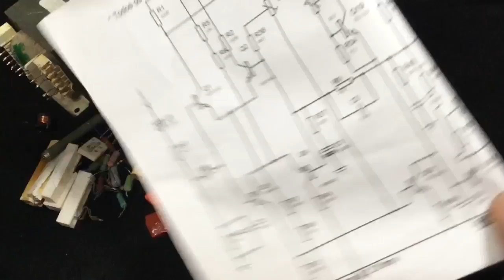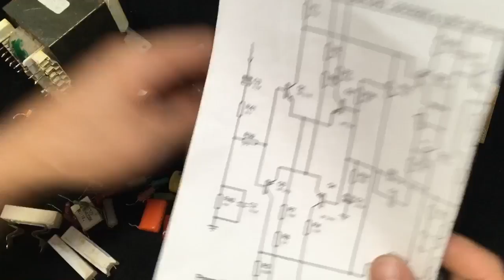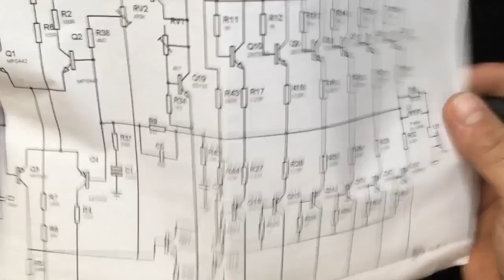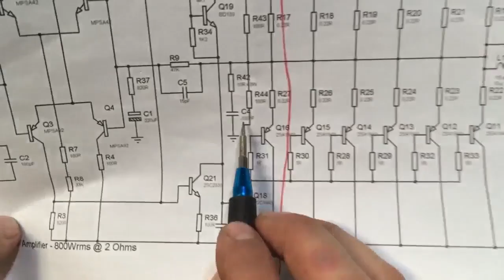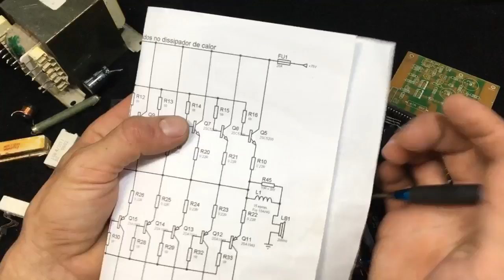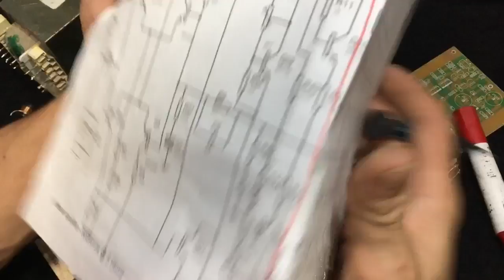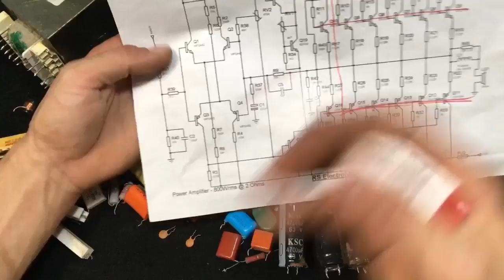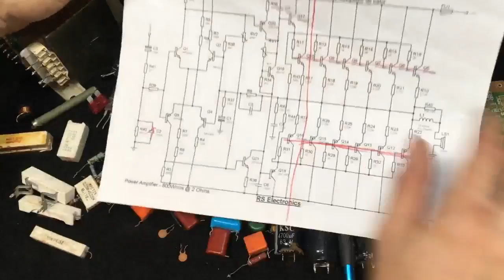COMPONENTES MAIS USADOS EM AMPLIFICADORES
A eletrônica é um termo descritivo de dispositivos que são alimentados por eletricidade.
A partir das descobertas de Thomas Edson,HeinrichHertz, William Hallwachs, e os alemães Elster e Geitel, no final dos anos 1800 e início dos anos 1900, surgiu em 1905 o primeiro elemento eletrônico de uso prático, inventado pelo físico inglês J.A. Fleming.
A origem dos aparelhos eletrônicos remonta às pesquisas de Thomas Alva Edison, que em 1883 descobriu o que chamamos hoje de "Efeito Edison", ou efeito termiônico. Ele demonstrou a formação de uma corrente elétrica fraca no vácuo parcial entre um filamento aquecido e uma placa metálica.
Acredita-se que o dispositivo eletrônico mais antigo foi uma célula fotovoltaica construída em 1839 por Becquerel.
 PCBA se refere a um fluxo de processamento ou à placa de circuito completa, enquanto o PCB se refere a uma placa de circuito impresso vazia, sem componentes eletrônicos.
o significado da palavra “eletrônica” é: “Estudo das propriedades e usos de dispositivos que dependem do movimento de elétrons em semicondutores, no vácuo e nos gases”